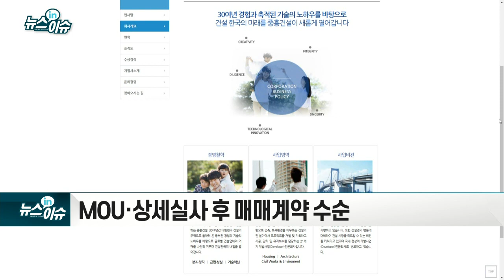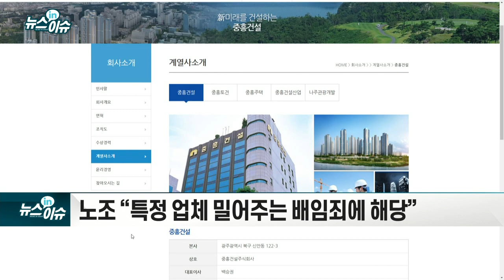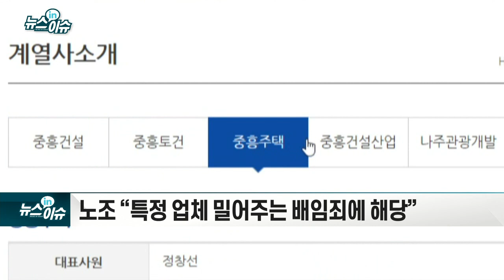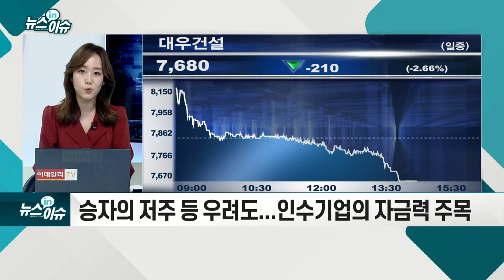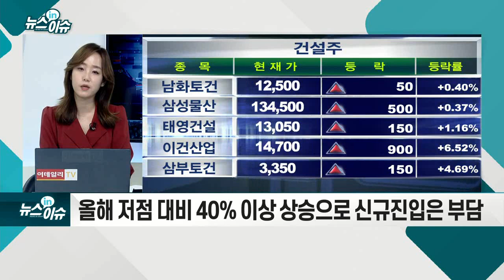중흥, 대우건설 인수가 2.3조→2.1조 조정… 특혜?_뉴스IN이슈 (20210706)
- KDB인베스트먼트, 중흥 컨소 우선협상대상자 선정
- 중흥, 인수가 2.3조서 2.1조로 낮춰
- MOU·상세실사 후 매매계약 수순
- 매각가 재조정에 ‘특혜·졸속 매각’ 논란 제기
- KDBI “사실 아냐… 법적 문제도 없어” 해명
- 노조 “특정 업체 밀어주는 배임죄에 해당”
- 2018년 호반건설 9일 만에 인수 포기한 전례 남기도
- 시공순위 6위 대우건설 품고 단숨에 재계 순위 20위권으로
- 승자의 저주 등 우려도... 인수기업의 자금력 주목
- 주택공급 확대 기대감에 건설주 투심 개선
- 올해 저점 대비 40% 이상 상승으로 신규진입은 부담